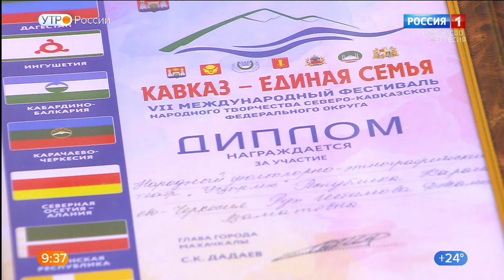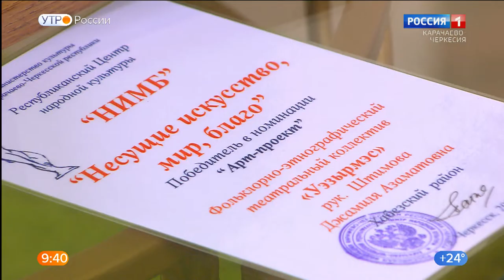"Утро России" (на черкесском языке) 05.07.2022